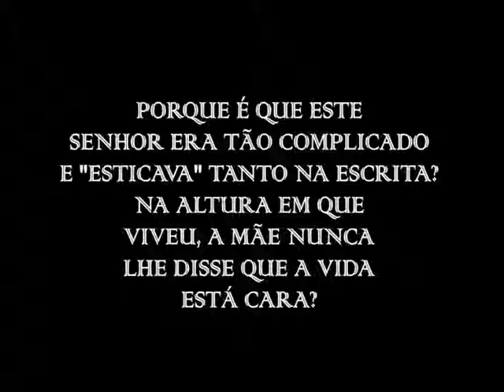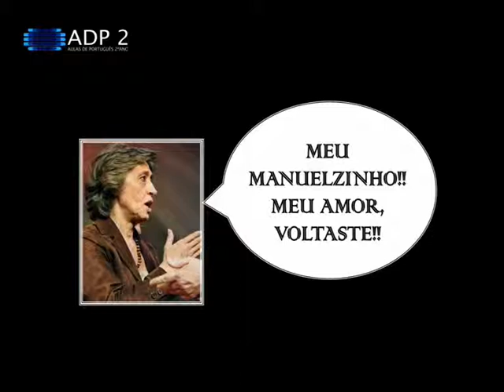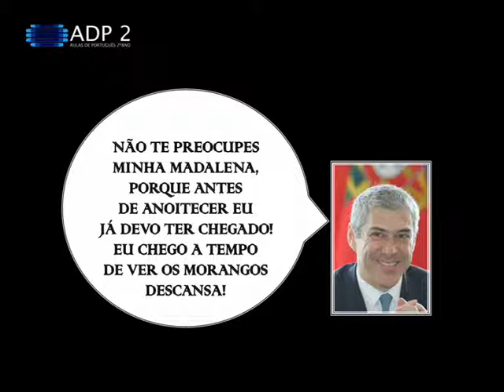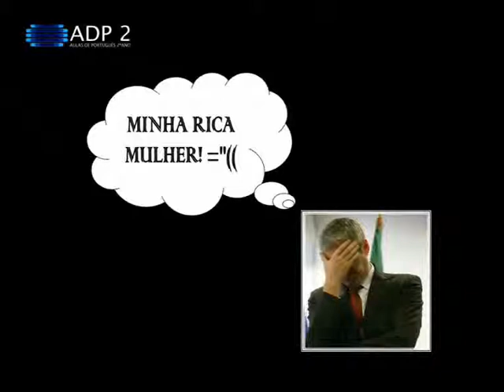Frei Luís de Sousa